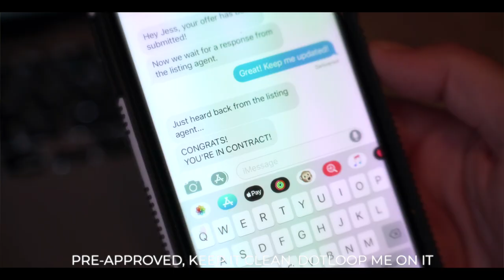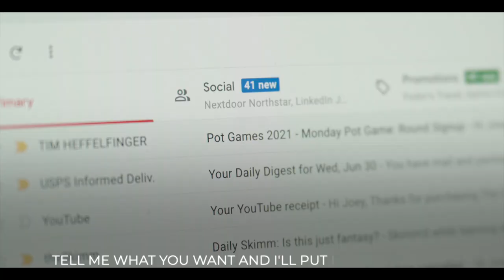Jess & Joey Thomas - Real Estate Dream Team [OFFICIAL MUSIC VIDEO]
Hi! We're Jess & Joey Thomas -- REALTORS with CRT, Realtors® based in Central Ohio. We help buyers and sellers make some of the most important decisions in their lives and we love getting to work together as a husband and wife team.

Check out our fun music video for a sample of what we do, and the amazing clients we do it for. This was produced with the help of our clients, friends, family, and neighbors.

Lyrics + video credit: Joey Thomas
Instrumental music credit: Micrah